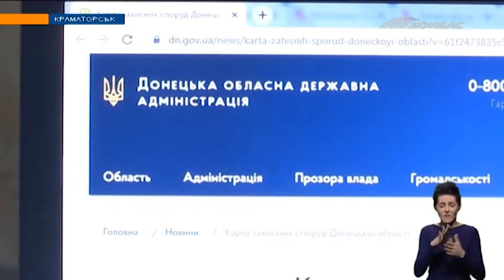На сайті ДонОДА опублікувалиа мапу бомбосховищ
На ній вказані об’єкти, де можна сховатися, якщо виникне надзвичайна ситуація. Олексій Куделя вирішив спитати у місцевих - чи знають вони, де найближчі укриття. Та подивився, у якому стані споруди.